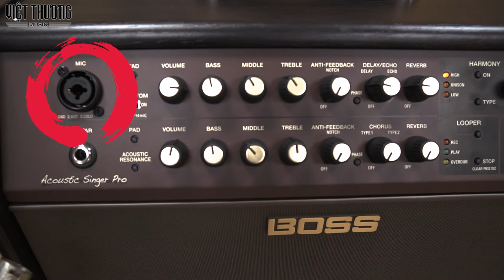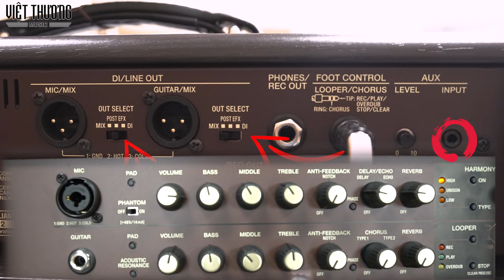Loa Boss ACS Pro - P5 - 3 Line out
Gỡ rối cho các bạn thắc mắc về các lỗ cắm line out. Mỗi line đằng sau sẽ thông với các line đằng trước loa, mỗi nấc gạt có một chức năng riêng, mời các bạn tham khảo để biết từng tính năng của nó.
Thiết bị có bán tại hệ thống showroom Việt Thương Music trên toàn quốc